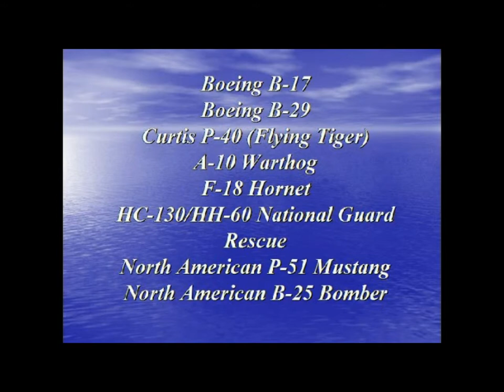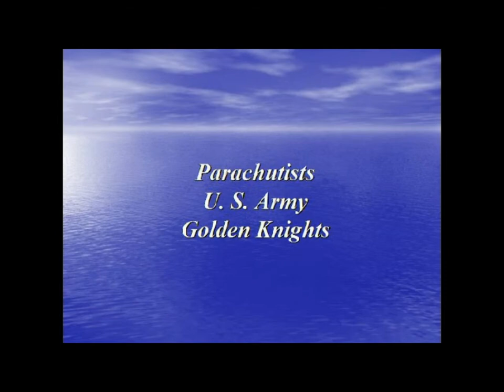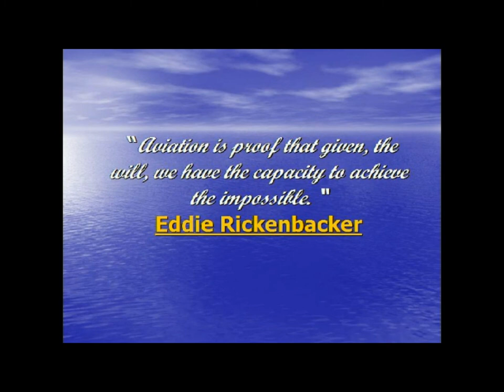jonesbeachairshow2011b.mpg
Airshow at Jones Beach NY